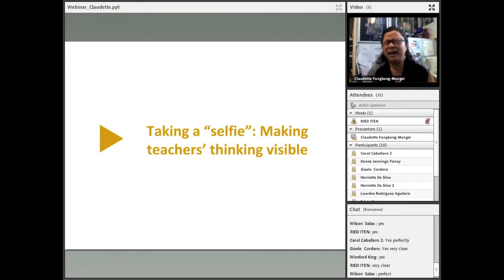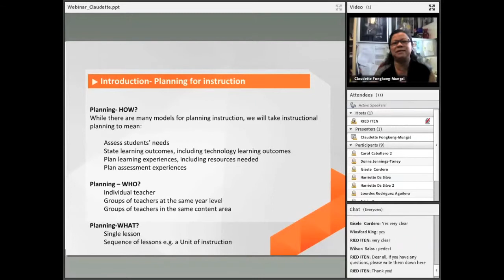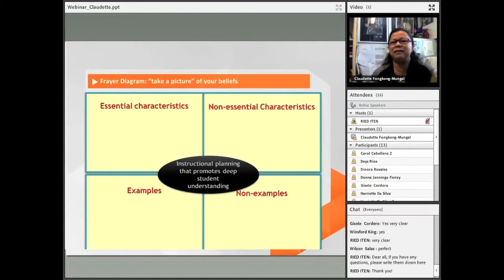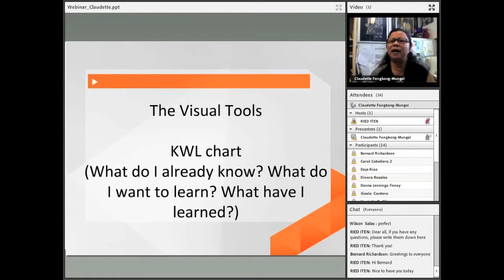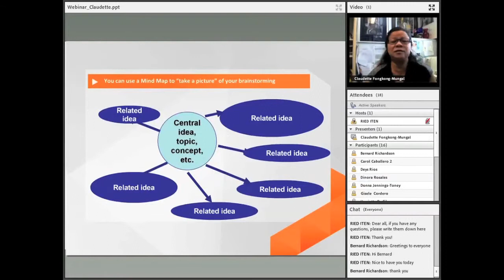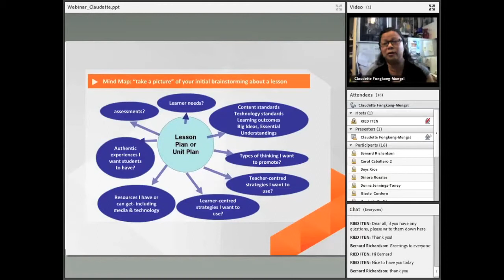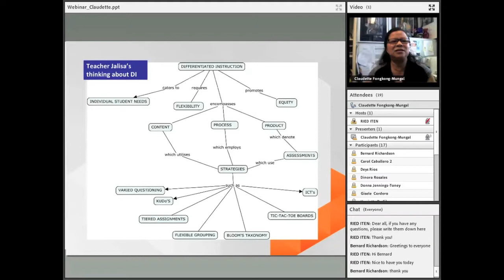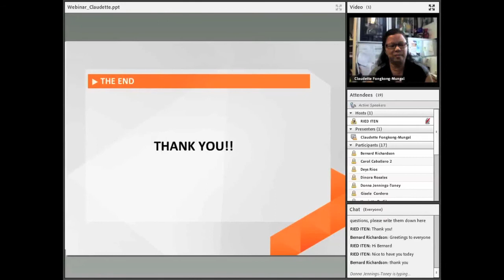Taking a “selfie”: Making teachers’ thinking visible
Content: The webinar examines the potential of visual mapping tools as tools for teachers’ critical reflection on the practices they use when planning for instruction. Tools such as mind maps, concept maps, KWL charts and Frayer diagrams can give teacher an opportunity to gain deeper insight into the planning process, in particular concept-based planning.

When: Friday February 27th, 2015 (Washington DC time).

Presenter: Dr. Claudette Fongkong-Mungal traces her interest in thinking to the beginning of her teaching career over 3 decades ago when, as a classroom teacher of science and mathematics in Jamaica and Trinidad, she struggled to understand the thinking behind her students’ errors. Today, as a teacher of teachers, her focus has shifted to understanding teachers’ thinking about their practice, in particular she tries to encourage teachers to think critically about teaching for conceptual understanding.

Dr. Fongkong-Mungal considers herself a teacher. She has taught mathematics and science to elementary and high school students in the Caribbean, technology integration in education to undergraduate and graduate students at Lesley University in Cambridge, Massachusetts, USA and undergraduate and graduate curriculum courses to students at the University of the West Indies, Cave Hill, where she is currently a Senior Lecturer in the School of Education. She received her Bachelor of Science degree and Diploma in Education from the University of the West Indies, Mona, Jamaica and her Master of Education and PhD degrees from Boston College, Massachusetts, USA.

Audience: Teachers, Ministries of Education, teacher education institutions, teacher organizations, leaders of civil society organizations, and those interested in learning the best strategies for teaching English to Spanish-speaking students.

Language: English.

Note: Registration is open to all those who are interested; however, please note that no certificates will be awarded for participation.